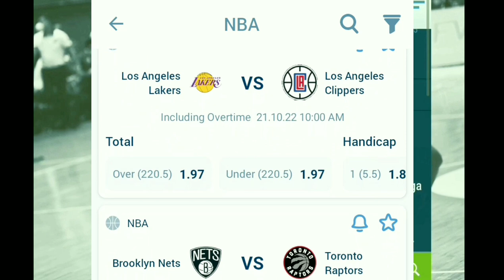ETO NA! PESSUMAL AALISIN NA! MATT GANUELAS-ROSSER IPAPALIT NG GINS! | DWIGHT HOWARD TO SMB/PBA!?